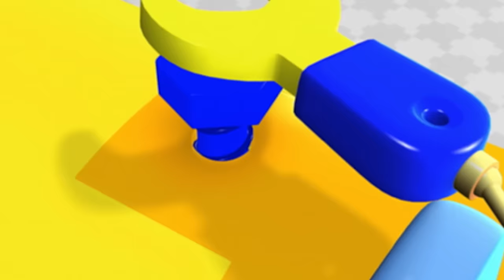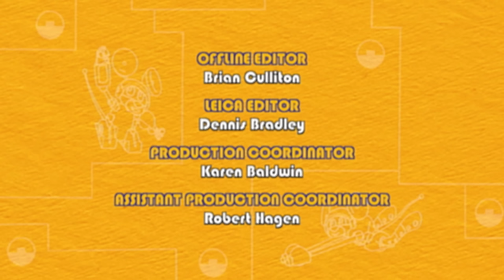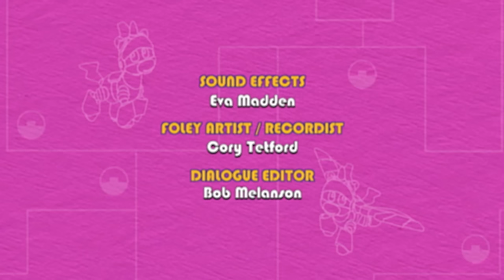🐸 🤖 Animal Mechanicals 330 🐸 🤖 Mechana Hide 'N Seek Hamster Island 🐸 🤖 Full Episode HD 🐸 🤖